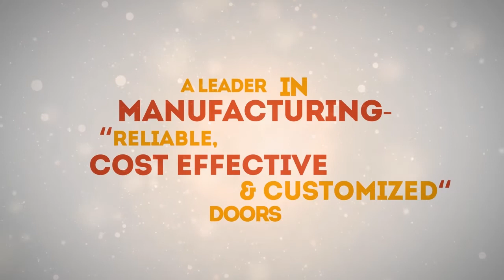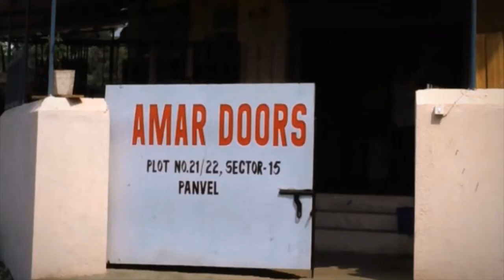Animated Video Montages - Amar Doors - Door Manufacturers - Manufacturing Process - Company Profile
Media Block has produced award winning corporate/Company Profile Presentation Videos that put our client’s corporate story first! Our crew has produced all types of videos. Our portfolio consists of everything from interviews and testimonials, corporate address, green screen, explainer videos, conference and seminar, company profile, training videos, and animations. No video production is too big, or too small for our producers to tackle.